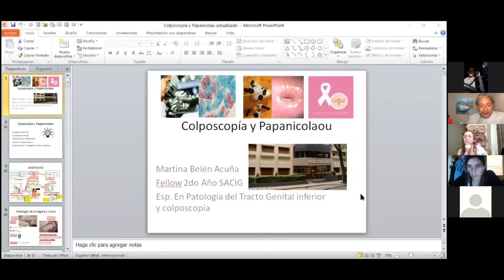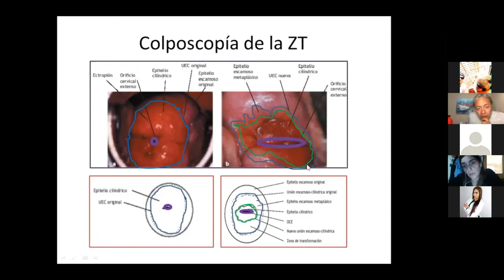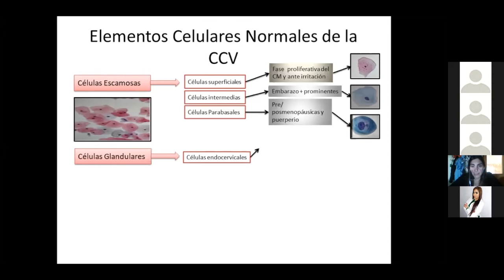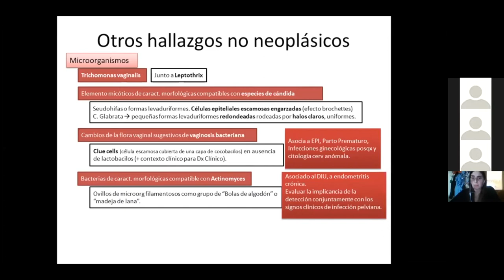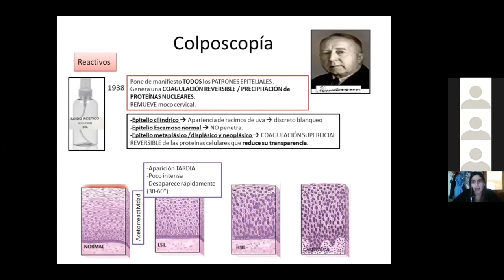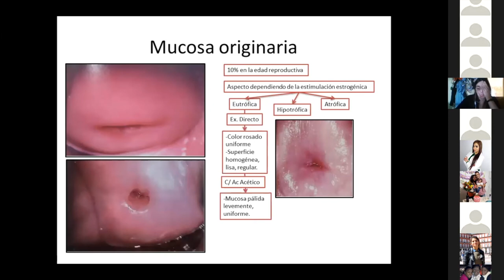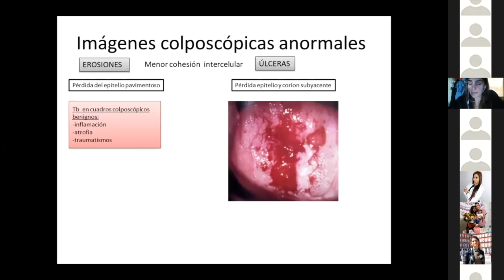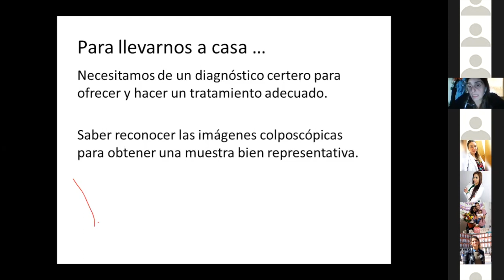Colposcopia y papanicolau. Dra. Martina Acuña